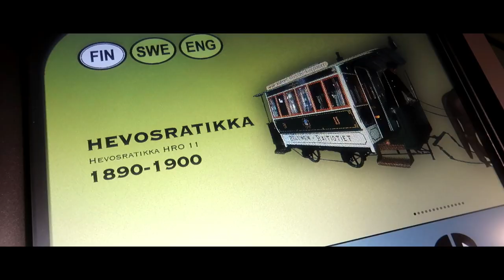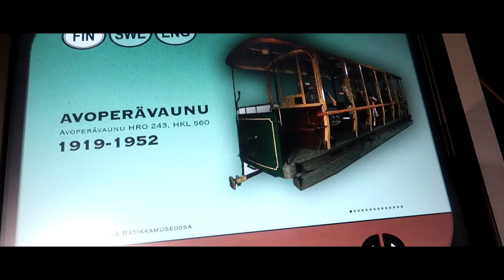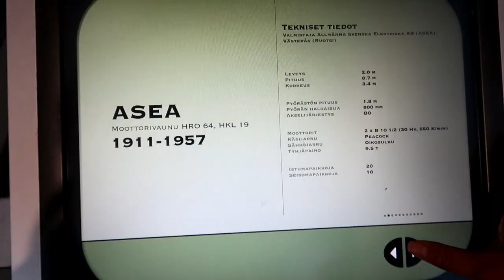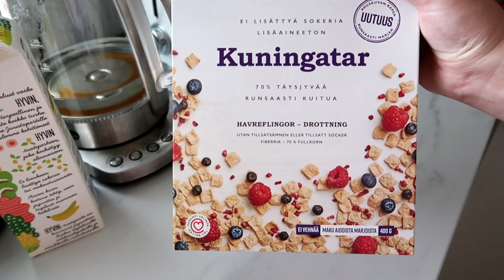十月VLOG #2 | 开始新家的生活～芬兰的秋天来了、一个人带娃的日子、打卡儿童城和电车博物馆、青梅竹马约会日常❤️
芬兰的秋天来啦！树叶也变得五颜六色的，我们也开始了新家的生活。 新视频里打卡了几个赫尔辛基的新地方，也是我一个人"一拖二"带娃的生活记录，累瘫了，翘首以待爸妈的到来。 下一支VLOG我爸妈就会从成都来看我们啦！我们不见不散哦！

2010年结婚后搬到芬兰，现在我们一家四口生活在芬兰🇫🇮

哔哩哔哩: 雨琪在芬兰
微博: 雨琪在芬兰
今日头条: 雨琪在芬兰呀

💻 Filmora wondershare